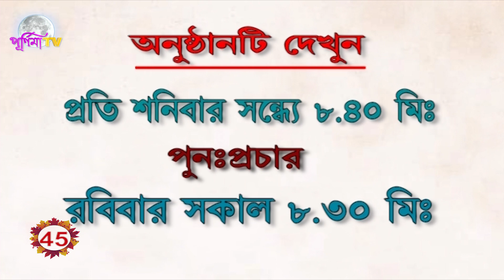ZERO TO HERO EP_45